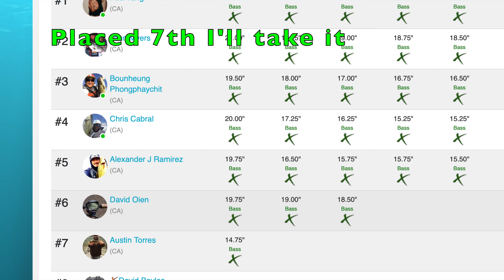CA BASS Nation Kayak weekly challenge. @DELTA LATHROP CAL BASS fishing. 7th place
Got a chance to fish with a new friend couple a weeks ago.

Had a great time also getting on the board for the California bass nation kayak weekly tourney where I placed 7th in the week.

Also had my titan 12 kayak handle assembly fail on me that day.

Tight lines